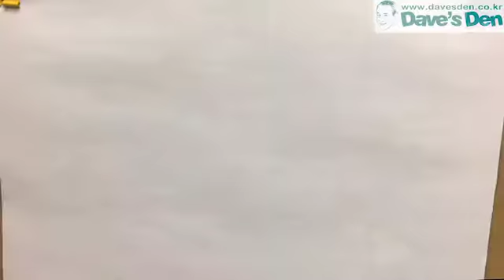Keep your cards close to your chest - 은밀히 행하다/생각을 숨기다 - 영국 아재 Dave's Den English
"은밀히 행하다/생각을 숨기다" - “Keep your cards close to your chest”

Meaning- to keep your intended actions secret.

뜻- 당신의 비밀스러운 의도적인 행동을 유지하는.

Example

I have an exciting new idea to improve my business...but I’m going to keep my cards close to my chest for the moment...If another, competing business finds out about my idea, they might use it.

전 제 사업을 향상시킬 흥미로운 아이디어가 있습니다...하지만 전 잠시동안 은밀히 행하려고 합니다...만에 하나, 경쟁사가 제 아이디어를 알게되면. 그들이 그것을 사용할지 모릅니다.